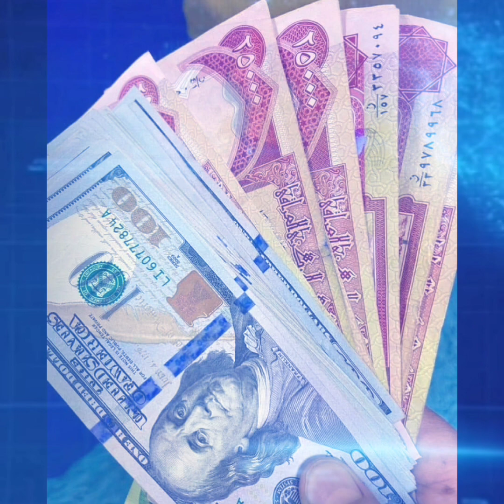الكاظمي يعلن بسرقة 600مليار دولار والبرلمان يوافق على زيادة رواتب المتقاعدين أقل راتب 500